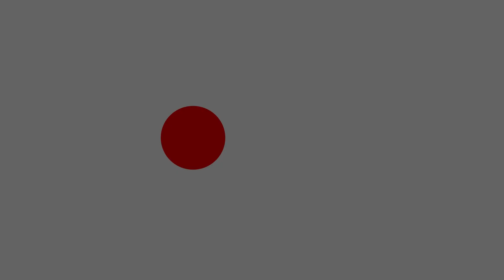Ei Meghla Dine ekla || Pre-Wedding Video of Arpita & Subhankar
We shoot cz we love to shoot, we make your memories more precious and lovely...
Stay with us and knock us 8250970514